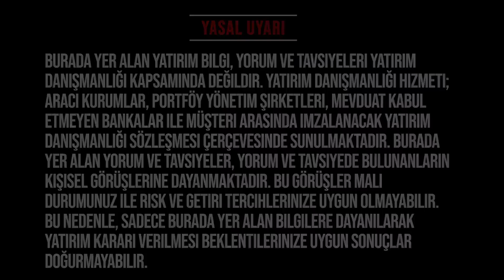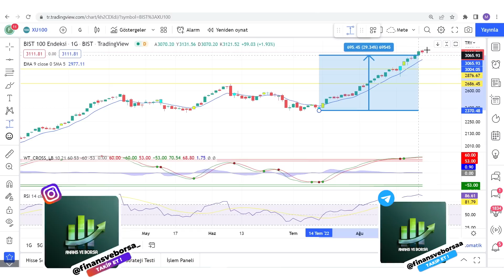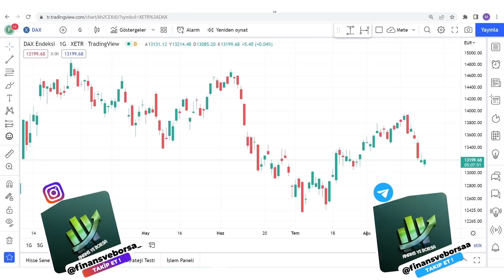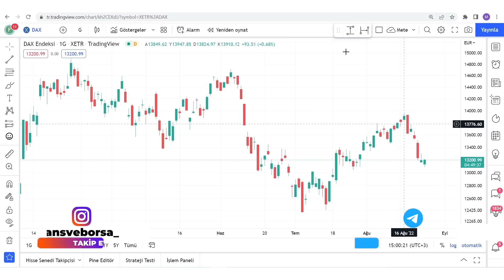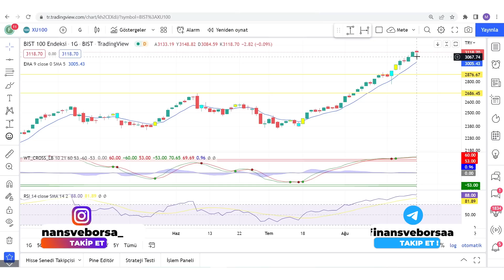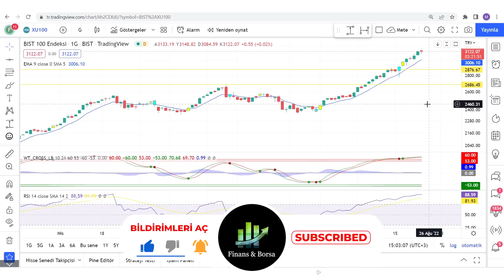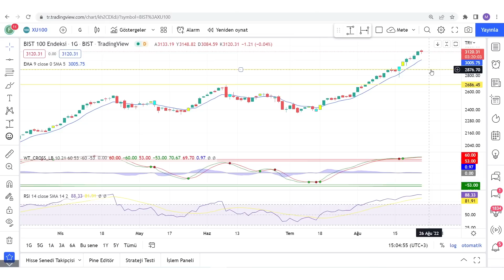BORSANIN DÜŞMEYE BAŞLAYACAĞI SERT DÜZELTECEĞİ TARİH !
Borsanın düşeceği tarih nedir bist100 ne zaman düzeltme yapar borsalar ne zaman düzeltme yapar bist 100 borsa istanbul endeks ne zaman düzeltme yapar borsalar ne kadar daha yükselir

00:00 Giriş
01:00 Borsalar ne Zaman Düşecek

Eğitim Serileri